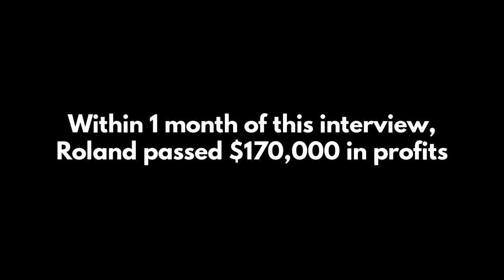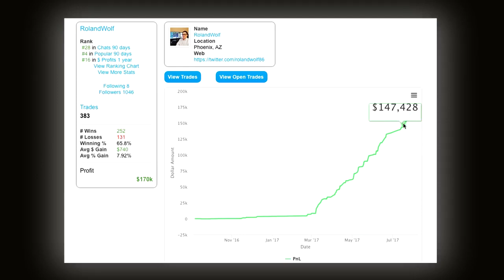How To Make 6 Figures - Penny Stock Trading For Beginners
- 7-Day Free Trial InPennyStock University - Join The Free Ultimate Stock Trading Course To Make Your First $10,000 Trading Stocks, regardless of your background or experience - New Cryptocurrency & Bitcoin Course- 50% Off

In this video, we show you how you can make daily profits with stock trading for beginners as a 101 course.

Learn how we look at stocks and the different trading patterns to be able to profit. It's all about pulling the trigger on the trade at the right time.

LET’S CONNECT!